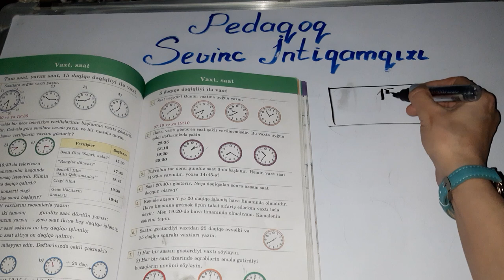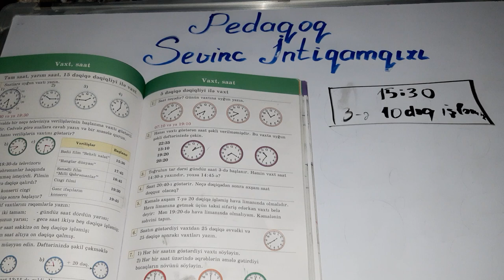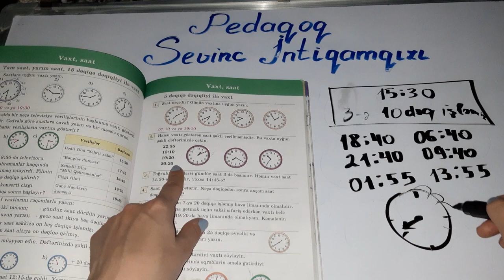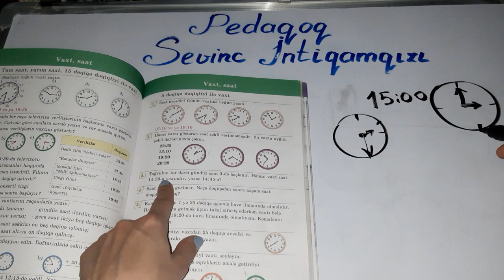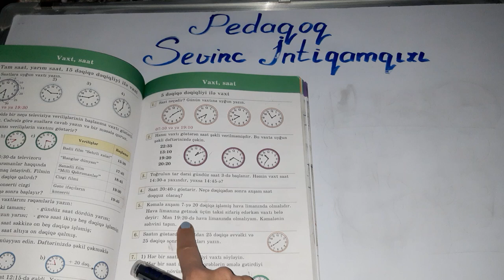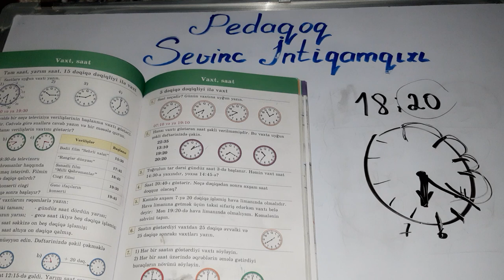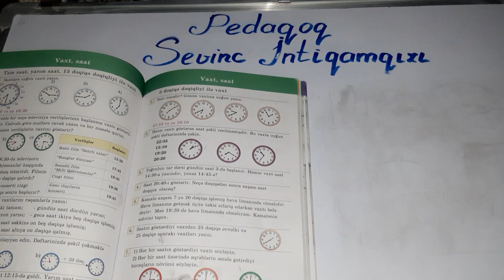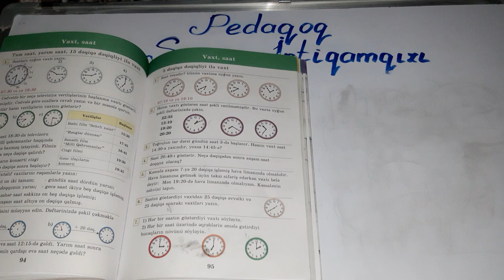III sinif Riyaziyyat, səh.,95/ Vaxt, saat